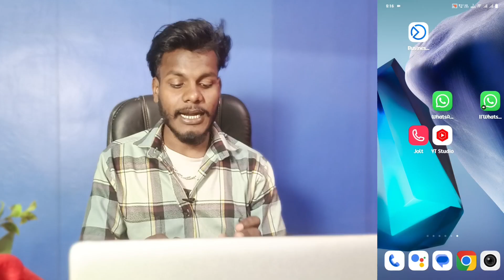vivo v29e caller id annoucment on kaise kare | how to enable caller id annoucment vivo v29e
Vivo V29e Caller ID Annoucment On Kaise Kare
How To Enable Caller ID Annoucment On Vivo V29e
Vivo V29e Call Ane Par Name Bolega
Vivo V29e Call Ane Par Name Batayega
How To Enable Caller ID Annoucment

My Camera

My Trypod
My Light